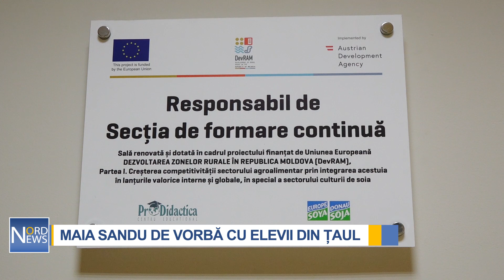Maia Sandu: „Nu toți tinerii înțeleg că specialiștii în agricultură sunt la mare căutare”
Viitori contabili, tehnicieni și agronomi din Țaul s-au întâlnit cu Președintele R. Moldova, Maia Sandu. Tinerii se arată îngrijorați de faptul că Centrul de Excelență în Horticultură și Tehnologii Agricole numără tot mai puțini elevi, deși instituția de învățământ a fost modernizată.

„Aș dori să aud niște soluții sau propuneri din partea președintei, cum să atragem mai mulți studenți la Țaul, fiindcă nu în zădar s-au făcut aceste renovări. Avem diferite laboratoare, sere, foarte multe condiții.”

„În prezent, tinerii se confruntă cu lipsa motivației, considerând că trebuie să aibă beneficii din orice acțiune pe care o fac. Acest lucru ne împiedică să ne dezvoltăm ca persoane active a societății”, au spus elevii.

Centrul pregătește specialiști în legumicultură și pomicultură, siguranța produselor agroalimentare și tehnologia produselor de origine vegetală. Instituția a fost modernizată cu sprijinul Agenției Austriece pentru Dezvoltare și Fundației LED Moldova. Pe lângă aceste condiții, șefa statului a menționat că trebuie sporite eforturile în pregătirea profesională a tinerilor și promovarea lor.

„Nu toți tinerii înțeleg că specialiștii în agricultură sunt la mare căutare, inclusiv cu salarii bune. În unele raioane mi se spune că nu au specialiști și sunt agenți economici, gata să plătească un salariu bun, care au nevoie de consultanță și nu găsesc pe nimeni”, a menționat președintele R. Moldova.

La Centrul de Excelență în Horticultură și Tehnologii Agricole din Țaul învață peste 250 de elevi.

„O bună parte continuă activitatea agricolă a părinților, tehnicienii se angajează în cadrul unor întreprinderi de procesare. Aproximativ 30% dintre absolvenți muncesc pe specialitate. Vreo 50% își continuă studiile, iar restul pleacă la muncă peste hotare”, a declarat Aurel Serdeșniuc, directorul Centrului de Excelență în Horticultură și Tehnologii Agricole din Țaul.

Ieri, Maia Sandu s-a întâlnit și cu localnicii din Baraboi și Tîrnova, cu care a discutat despre pensii, locuri de muncă, condițiile de trai, dar și reforma justiției.